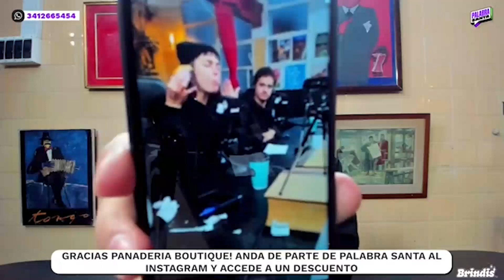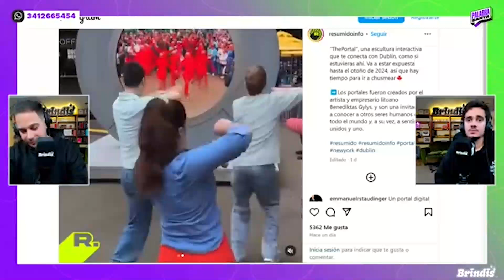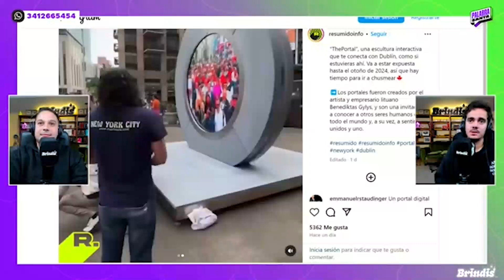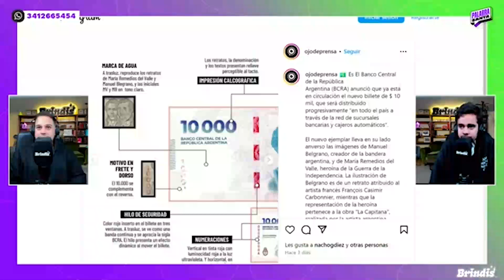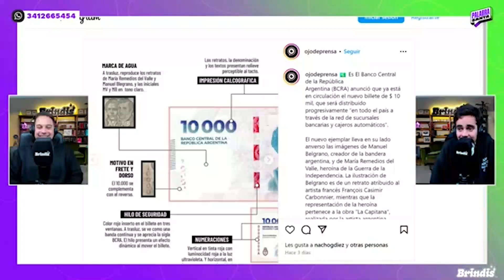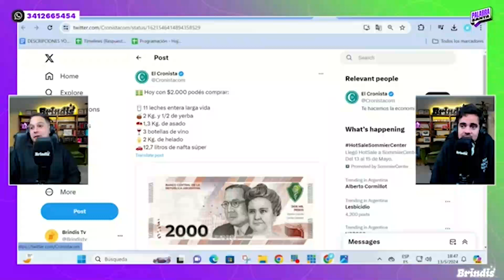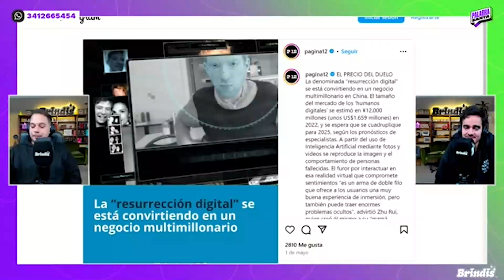Heladería Polito | RxC en Palabra Santa - Columna 10 (13/05/24)